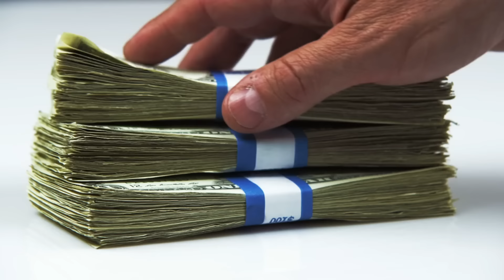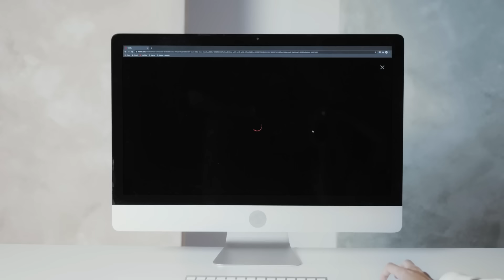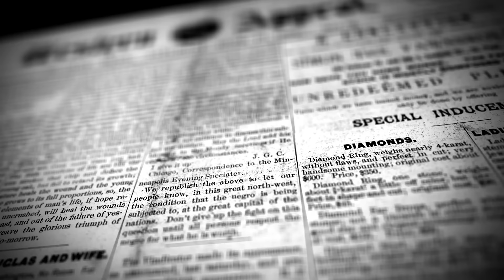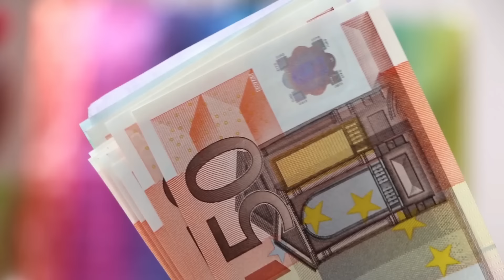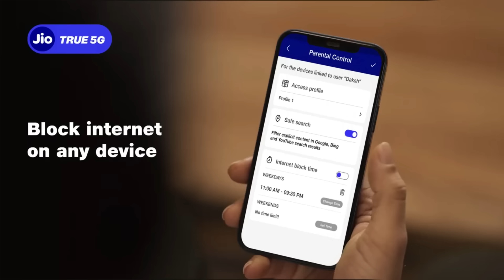How Ambani Will DESTROY OTT | Ambani's MASTERPLAN 😯| Business Case Study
In this video we talked about HOW MUKESH AMBANI WILL CAPTURE OTT MARKET and we should know what is future of indian ott segment.
Hope you guys enjoyed these amazing startups video Please like comment and share and don't forget to subscribe our YouTube channel for more like this type of business ideas and amazing startups in the world.

CHANNEL Description
From ideation to execution, we cover all aspects of starting a business and share success stories from real entrepreneurs who have turned their ideas into thriving businesses.
Let's bring your ideas to life and make your entrepreneurial journey a success!
We talk about growth strategies, business ideas, marketing, case studies etc.